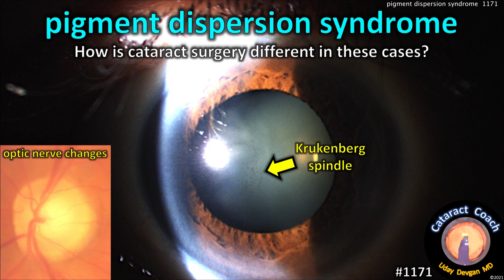CataractCoach 1171: pigment dispersion syndrome cataract surgery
Pigment dispersion syndrome is a condition where iris pigment is dispersed throughout the anterior segment of the eye via the aqueous. Due to the fluidic currents of the anterior chamber, there can be deposition of pigment on the central corneal endothelium in a characteristic pattern called a Krukenberg spindle.

This pigment is also deposited in the trabecular meshwork and can limit outflow of aqueous, leading to an increase in the intra-ocular pressure and glaucomatous optic nerve changes. Cataract surgery can help these patients limit further pigment dispersion to a degree since the thick crystalline lens (in this case the cataract thickness was 4.5 mm) is replaced by a man-made IOL which is less than 1 mm thin.